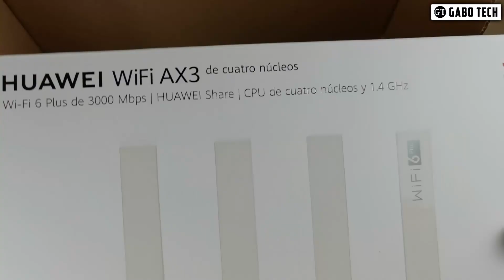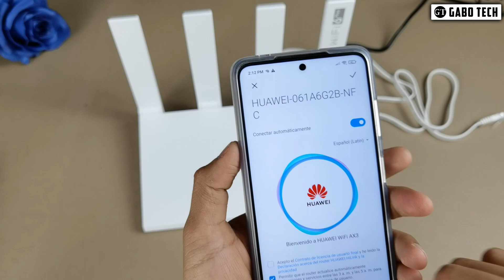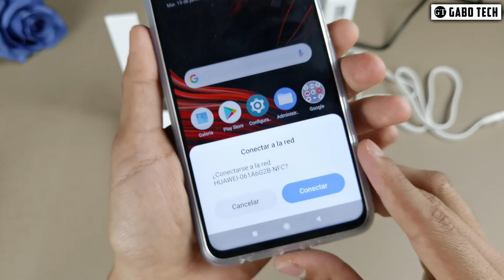Compré el router de Huawei AX3 y lo probé en Movistar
Decidí comprar el  router Huawei AX3 Quad Core, y lo puse a prueba con el internet de Movistar.

► ¡Sígueme!